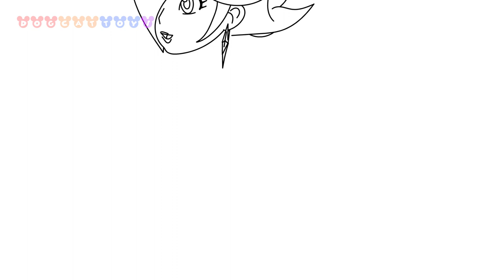How to Draw Super Mario Galaxy, Rosalina #206 | Drawing Coloring Pages Videos for Kids